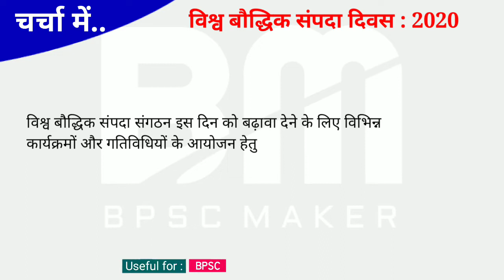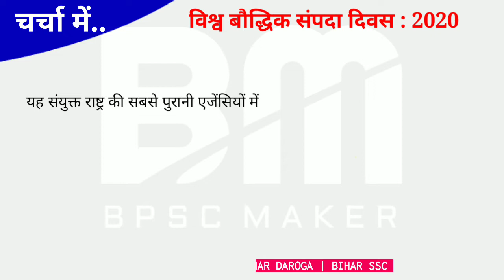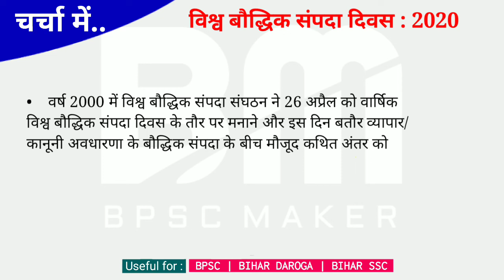विश्व बौद्धिक संपदा दिवस | Notes for UPSC BPSC and other pcs exam | To the point | bpsc maker